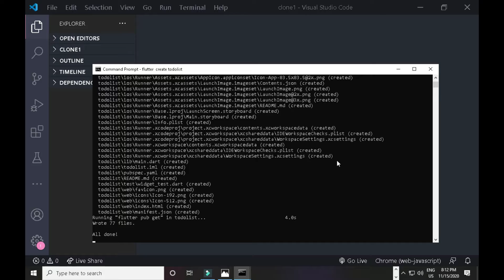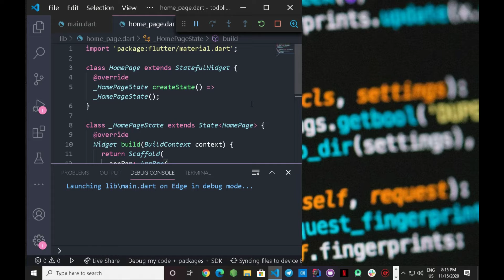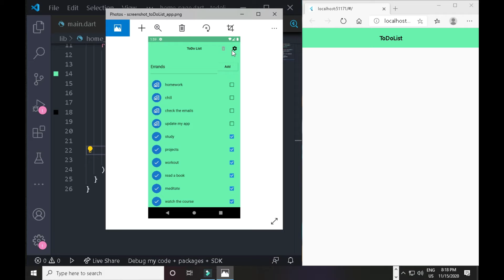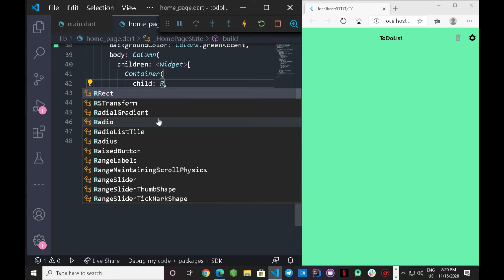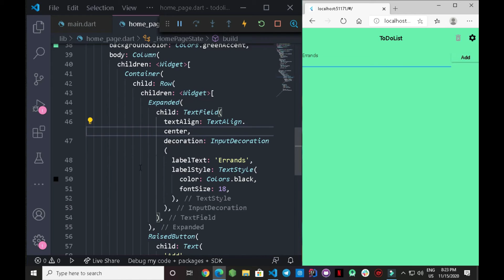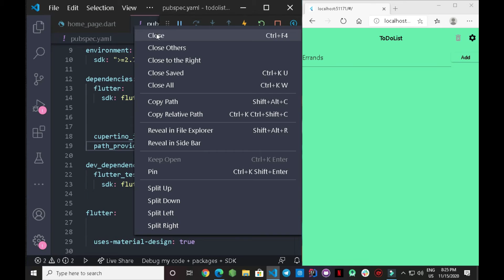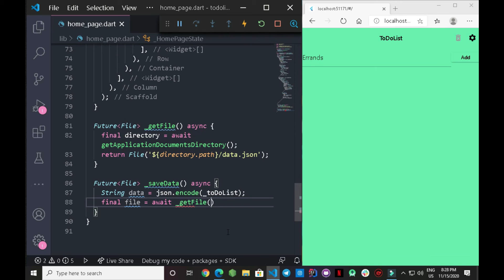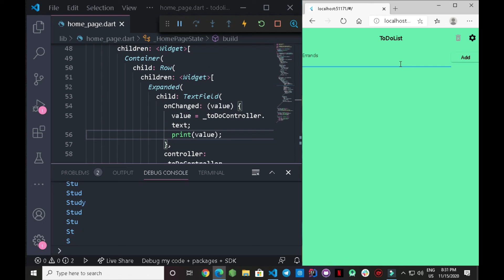ToDo List app introduction #02 - Marcelo Cesar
print( ' Bye My Friend ' );